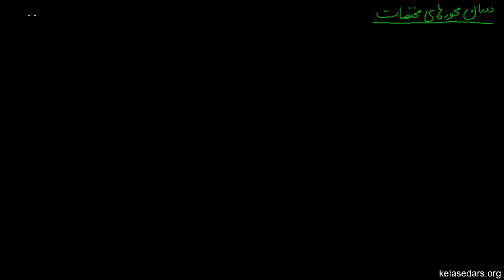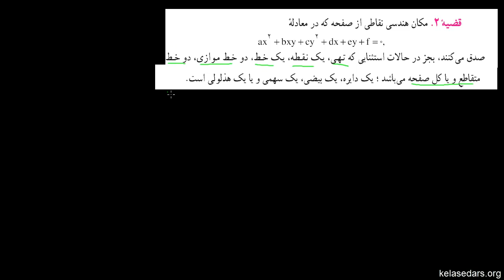مقاطع مخروطی ۱۴ - دوران محورهای مختصات ۲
در این ویدئو به ادامه بحث در مورد دوران محورهای مختصات پرداخته و حالت کلی معادله مقاطع مخروطی دوران یافته را بدست می آوریم. علاوه براین روشی برای بدست آوردن زاویه دوران مقاطع مخروطی ارائه میدهیم.